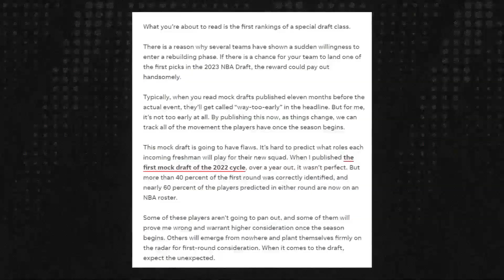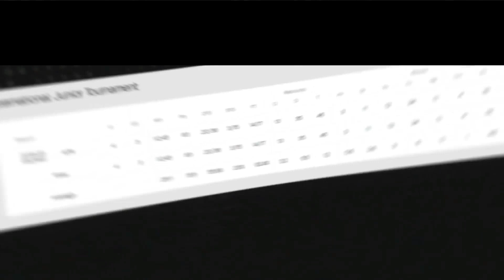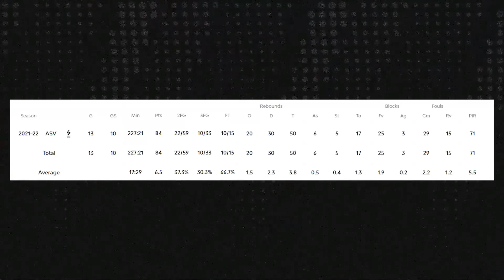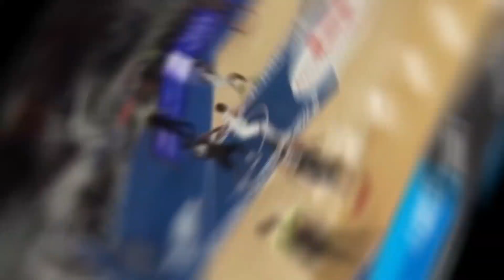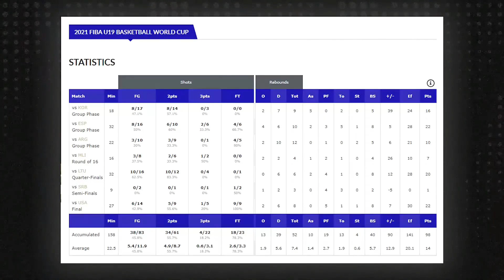Victor Wembanyama 1st overall pick in the NBA draft?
Payeer — P86015423

USDT — 0x2ecfee5b0848ac2c525a803c5cc47224fc489adf

Bitcoin — 3P5H3ZuecVkfiiXjuoWCDk3JK2w1qaPCBZ

LTC — MDJFJBwUnAPXEm6YnczqJqpKXWHJTsUfJG

DOGE — DBdfkEGviK7jqmx8UEYpFaEuDGUYSJ4f19

DASH — XmBy3zESh8BcxbvjNc26JXXd1ST8mfTimn

Ethereum — 0x743c494704da8abaaf6db43f1094bf220beead4d

WAVES — 3P6xq6TCkt93USoZsgv2Da9eSvgdbYkrUTN

Zcash (ZEC) — t1gRuVogJkENhJKU7K4xFPtSQnkp1xWVPF1

Ripple — rJu2tsxQngnBi2n1UYj3WoDt4f8Pmnd5wz

Ethereum Classic — 0x2d08b042f4b295fc75e3cb3ebbf5130eb50e995c

Bitcoin Cash — 1P22jx39PBeTu6fHwPeGduBg6tyKnLarww

Stellar — GBVS44P2R5M6ERX2SDI2A2RXIT4DB3RSD2QQ5HLRSIGSWSEJERO2I4N3

CARDANO — DdzFFzCqrhszfp3HWNP1ae1fLnJcSmnBEkAvzcUn3FwMUdFvWDH3SbszouGohvgJs2nJa79NDmNxRaU8YkfdjRZK6v2nNpwnw3hLx9du

TRON — TZ48DwiRWnAWqTrm5xMigWY9U9ape3QwFn

USDC — 0x2ecfee5b0848ac2c525a803c5cc47224fc489adf

ATOM —  cosmos1u8tmwkrcf8wadc6knyx95ml96gy86vqhvxtswx

Chainlink — 0x2ecfee5b0848ac2c525a803c5cc47224fc489adf

SHIBA INU — 0x2ecfee5b0848ac2c525a803c5cc47224fc489adf

Polkadot — 16XUXjPsEZz8LZ4Na9FgUKPjVzBgaUu9iXkLJcBLGA3r6SdS